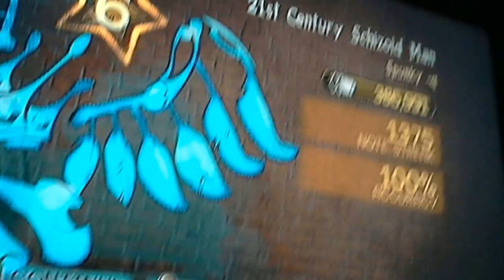21st Century Schizoid Man 100% FC (Solo w/ Hands) - Guitar Hero 5 Full Game 100% FC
3:40 - Solo
3:55 - Ultimate Solo Swag

2 and a half years ago, maybe even more, I choked in the outro. After that, I never really attempted this song anymore, until 3 days ago, where I got another outro choke.

Well, it's done now.